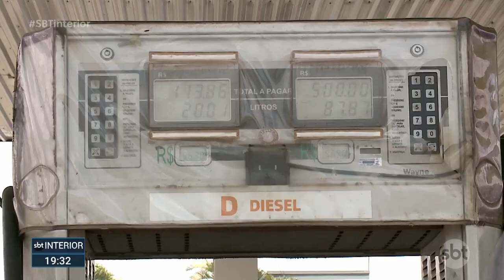Petrobras anuncia redução de R$ 0,30 no valor do diesel